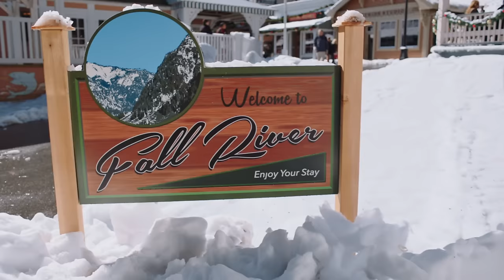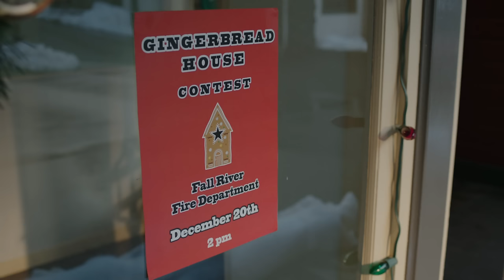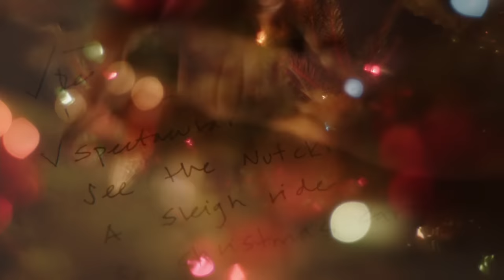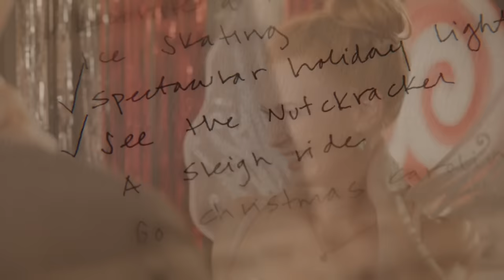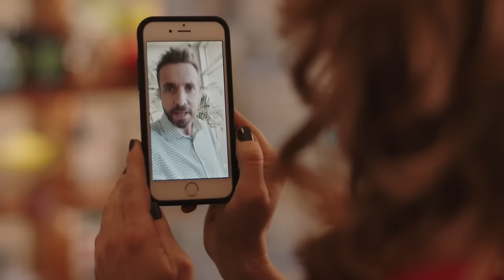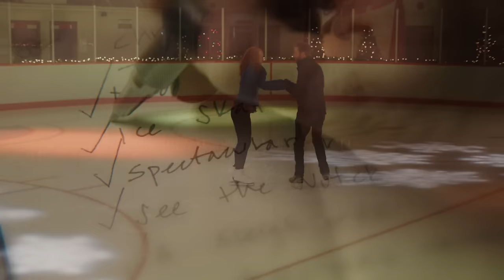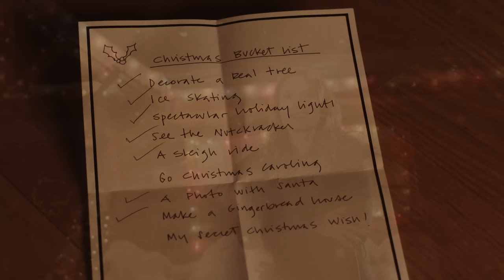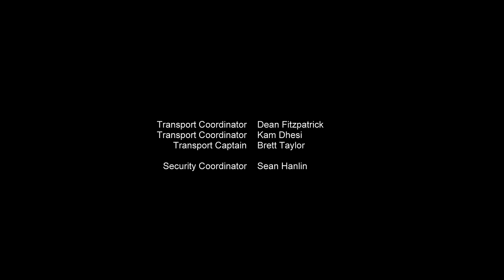Vianočný bozk pod imelom 2016 - SK